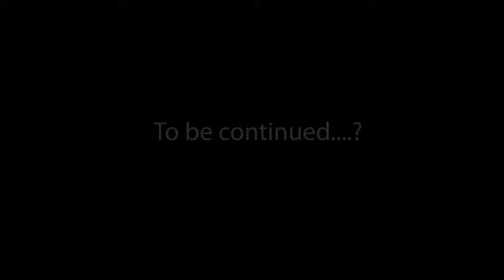Sonic & Shadow VERSUS Sonic.EXE & Shadow.EXE! (VR Chat)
Sonic & Shadow VERSUS Sonic.EXE & Shadow.EXE in VRChat. Sonic The Hedgehog and Shadow The Hedgehog must face Sonic.EXE and Shadow.EXE while playing VR Chat!

💥 Channel Description! 💥

💥 Social Media! 💥

💥 Friends...I guess? 💥

💥 Special Thanks! 💥

💥 Music Used! 💥